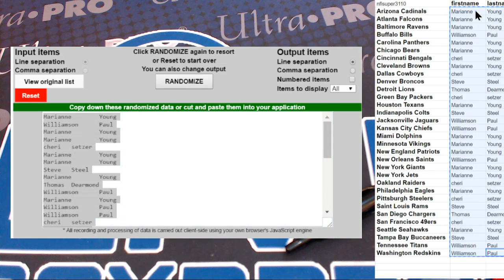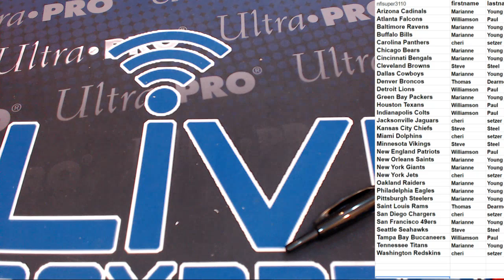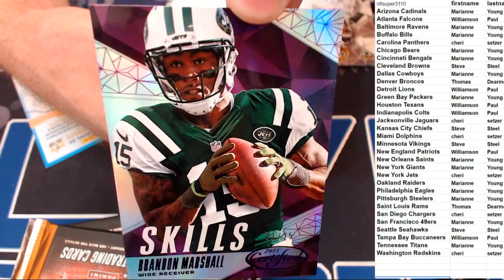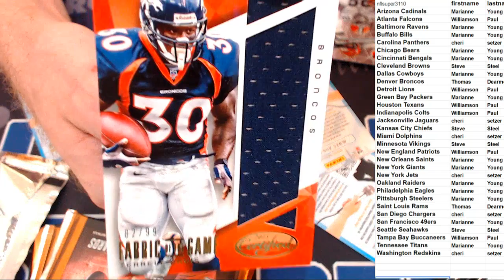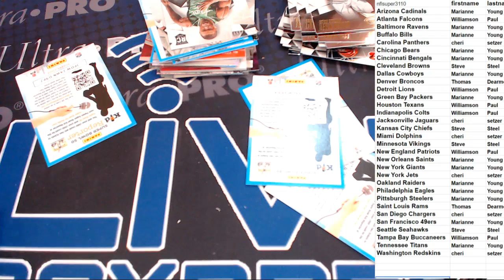NFL 3231 LBB